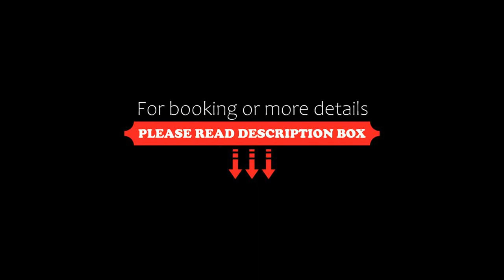Hotel Kubrat an der Spree, Berlin, Germany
About Property:
Situated beside the River Spree, close to the Wuhlheide open-air stage, these welcoming rooms and apartments offer you a peaceful base for exploring Berlin.
The nearby S-Bahn station, Köpenick, provides a direct connection to the city centre.
During the summer, you can dine on the riverside terrace, or enjoy a barbecue in the beer garden.
Hotel Kubrat offers secure parking in an underground garage.
Property Type: Hotel
Address: Freiheit 10-11, Treptow-Köpenick, 12555 Berlin, Germany
Searching For
1. Hotel Kubrat an der Spree - Berlin - Germany
2. Hotel Kubrat an der Spree - Berlin - Germany Address
3. Hotel Kubrat an der Spree - Berlin - Germany Rooms
4. Hotel Kubrat an der Spree - Berlin - Germany Amenities
5. Hotel Kubrat an der Spree - Berlin - Germany Offers and Deals
Audio Credit:
Track Title: Reasons To Hope
Artist: Reed Mathis